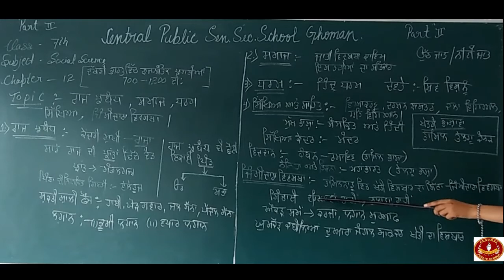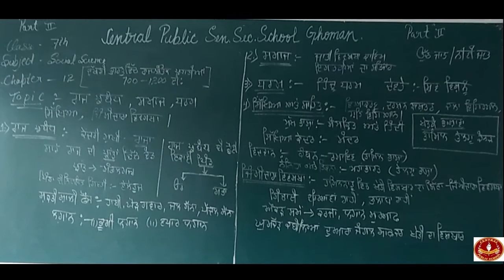Class -7th Subject-S.st